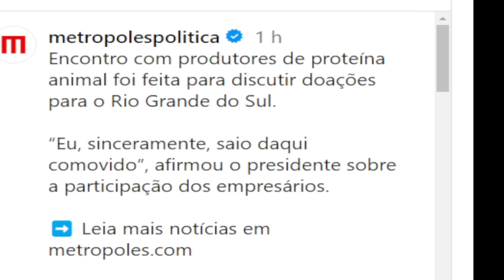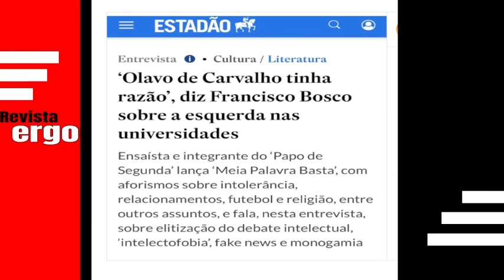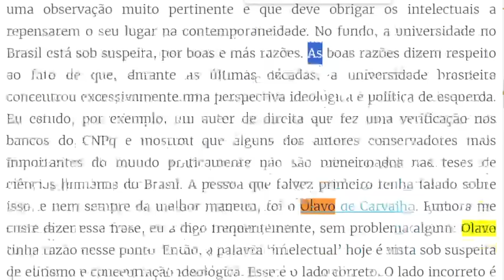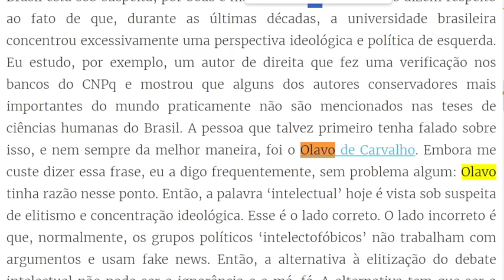#1 OPOSIÇÃO PODE APROVAR LEI DA ANISTIA! OLAVO DE CARVALHO TINHA RAZÃO